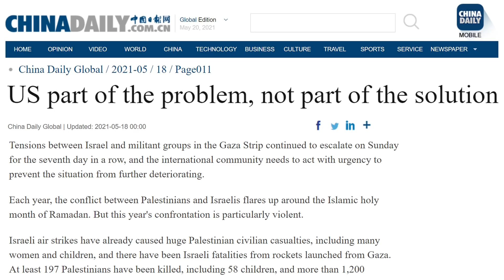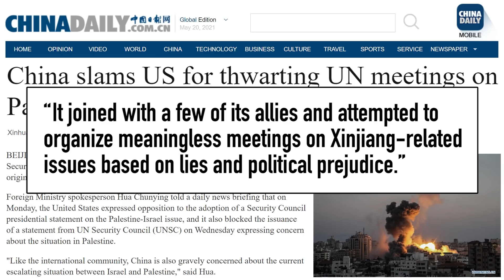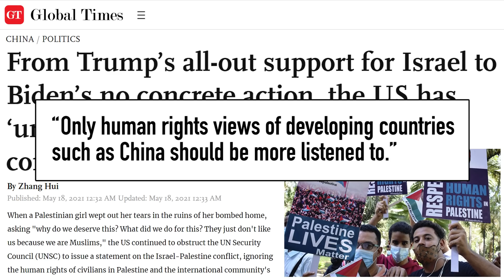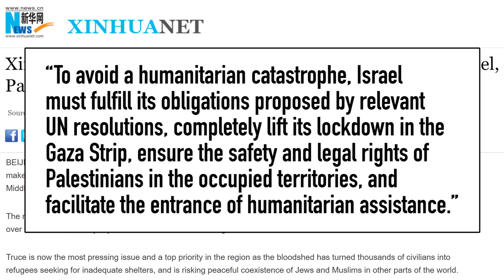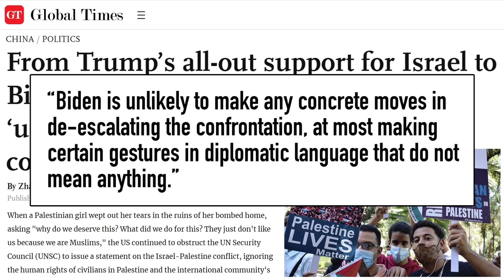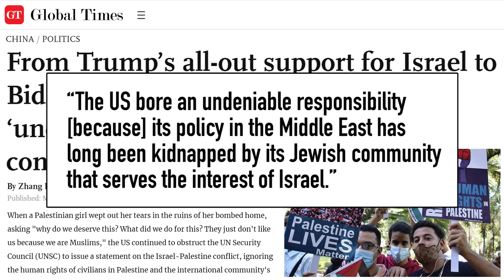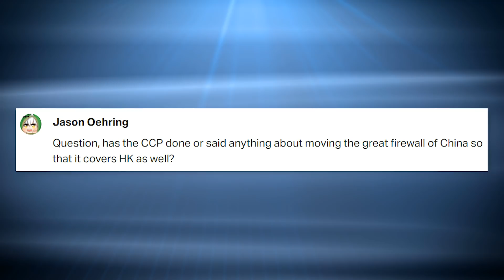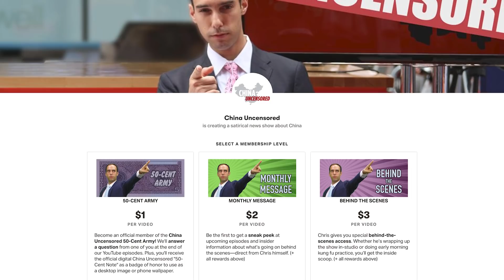Israel Palestinian Gaza Conflict: China’s INSANE Propaganda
China has been cranking out propaganda over the Israel Palestine conflict, attacking the US and spreading anti-Semitism to cover the genocide of Uyghur Muslims in Xinjiang. It's also a way to ensure China's Belt and Road investments in the Middle East.